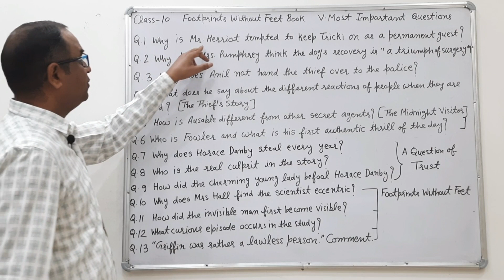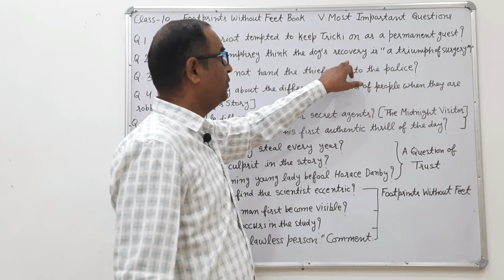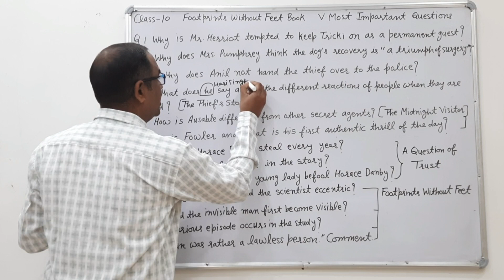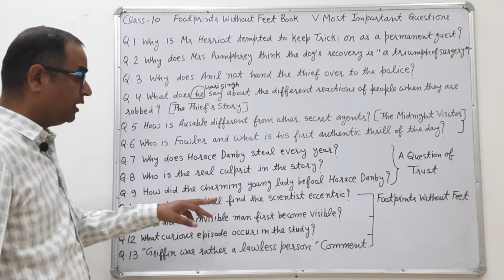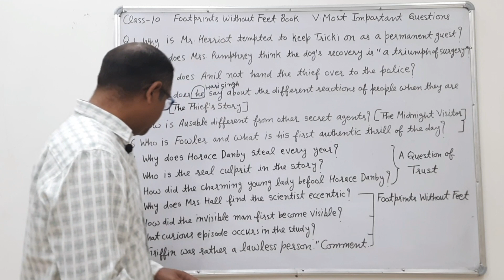Cbse/rbse class 10 footprints without feet book most important questions (Part-1)